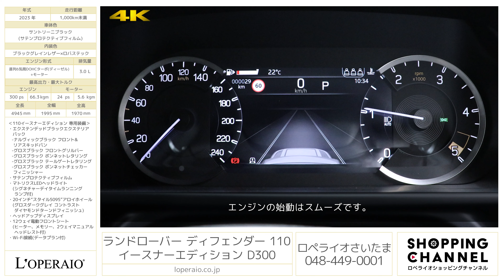ランドローバー ディフェンダー 110 イースナーエディション D300 2023年式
サントリーニブラック（サテンプロテクティブフィルム ）/ブラックグレインレザー×ロバステック、インパネ8AT、右ハンドル、ディーラー車、整備記録簿、取扱説明書、新車保証書、スペアキー有【新車保証継承令和8年6月迄】

今年の4月に特別仕様車として台数限定で発表された「イースナー エディション」が入荷いたしました！なんと現在の走行距離は30km台と、新車コンディションでございます。ランドローバーの聖地と呼ばれる英国の「イースナー」という土地名から由来するこの限定車は「90」「110」「130」の各モデルに設定され、合計で390台のみ生産されました。今回「110」にのみサテンプロテクションフィルムが標準設定されており、マットブラックのモデルは250台生産されております。更に、マトリクスLEDヘッドライトやエアサスペンションパック等、ディフェンダーで人気な装備は標準で搭載されており、外観から機能面まで充実したモデルとなっております。

‹110イースナーエディション 専用装備›
・エクステンデッドブラックエクステリアパック
　-ナルヴィックブラック フロント&リアスキッドパン
　-グロスブラック フロントグリルバー
　-グロスブラック ボンネットレタリング
　-グロスブラック テールゲートレタリング
　-グロスブラック ボンネットチェッカーフィニッシャー
・サテンプロテクティブフィルム
・マトリクスLEDヘッドライト（シグネチャーデイタイムランニングランプ付）
・20インチ“スタイル5095”アロイホイール（グロスダークグレイ コントラストダイヤモンドターンドフィニッシュ）
・12ウェイ電動フロントシート（ヒーター、メモリー、2ウェイマニュアルヘッドレスト付）
・コールドクライメートパック
　-ヒーテッドウォッシャーノズル
　-ヘッドランプパワーウォッシュ
　-ヒーター付ステアリングホイール
　-ヒーター付ウィンドスクリーン
・エアサスペンションパック
　-電子制御エアサスペンション
　-アダプティブダイナミクス
・Wi-Fi接続（データプラン付）

‹主要装備›
オートハイビームアシスト（AHBA）、ギアシフト（レザー）、12ウェイセミ電動フロントシート（ヒーター付）（6ウェイ電動+6ウェイマニュアル。電動：リクライニング、4ウェイランバー。手動：前後、クッション高さ、ヘッドレスト高さ）60：40 ラゲッジスルーマニュアルスライディング&リクライニングリアシート（折りたたみ背もたれ。センターアームレスト、ラゲッジスルー機能、スライド&リクライニング機能付）マニュアル3列目シート、ステアリングホイール（レザーラップド、ポリウレタンエアバッグカバー）、エボニーグレインレザーシート（ロバストウィーブテキスタイルアクセント、エボニーインテリア）、エアクオリティセンサ、空気イオン化テクノロジー、センターコンソール（アームレスト付）（リアの乗員用USB×2 、12V×2を含む）3ゾーンクライメートコントロール（リアクーリングアシスト付）、コールドクライメートパック - ウィンドスクリーン（ヒーター付）、ヒーテッドウォッシャーノズル、ヘッドライトパワーウォッシュ、ステアリングホイール（ヒーター付）、クリック&ゴー（ベースユニット）インタラクティブドライバーディスプレイ、ドライバーアシストパック - ブラインドスポットアシスト、クリアイグジットモニター、アダプティブクルーズコントロール、リアコリジョンモニター、リアトラフィックモニター

‹主要諸元›
3.0L 直列6気筒DOHCターボ（ディーゼル）+モーター、エンジン：300ps/66.3kgm モーター：24ps/5.6kgm、、全長×全幅×全高mm 4945×1995×1970mm、車両重量 2430kg